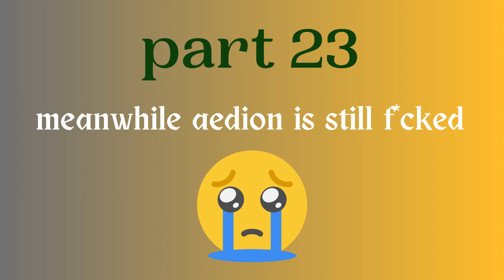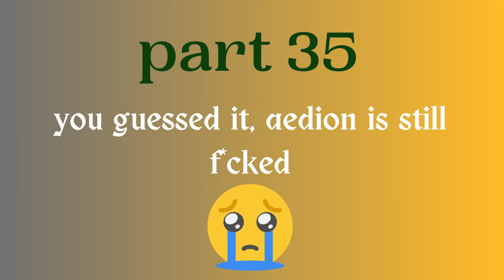reading throne of glass so you don't have to - Kingdom of Ash (part 2) plot recap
this is for you, fireheart

xx
Sarah